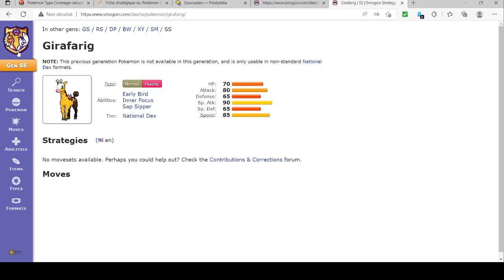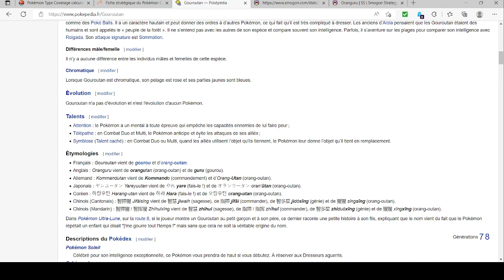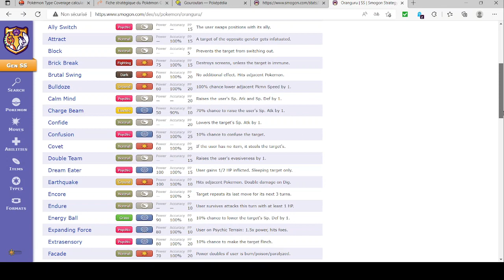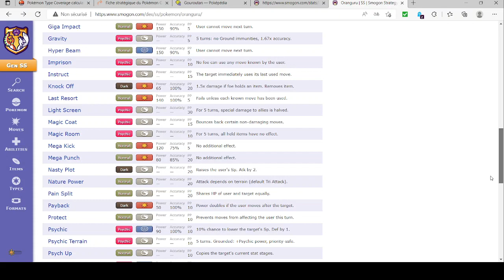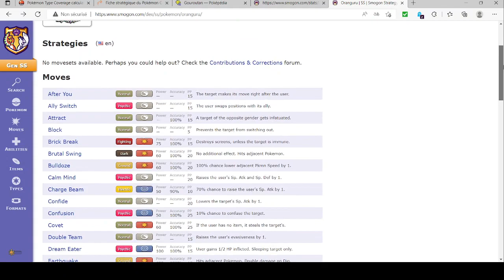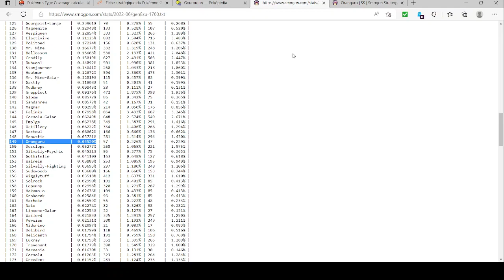Pok'Analyse Dex 7G 20 08 2022 Gouroutan